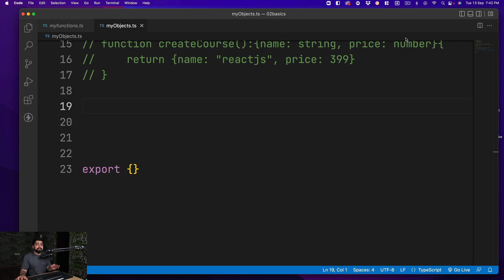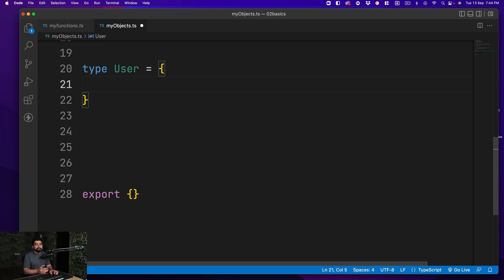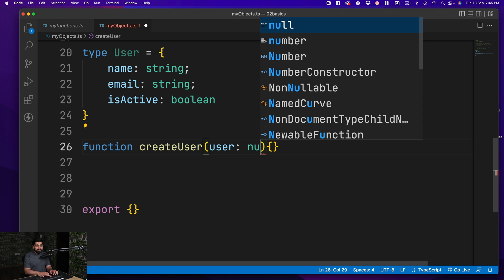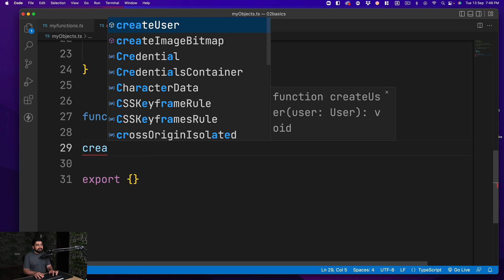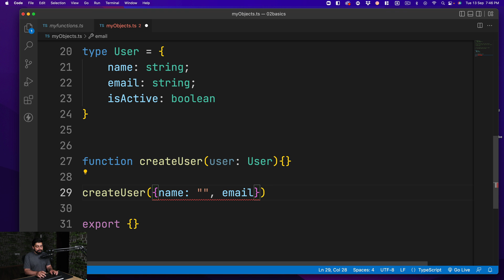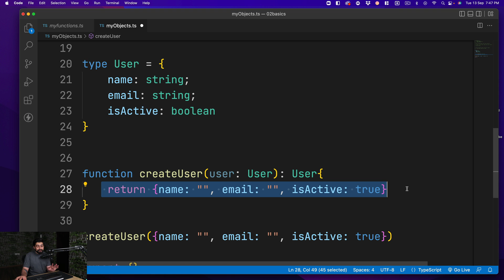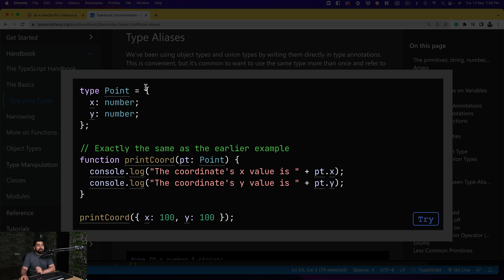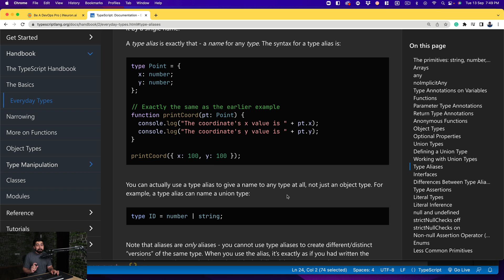Type Aliases in Typescript